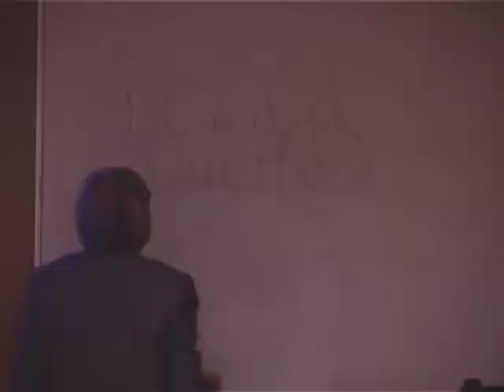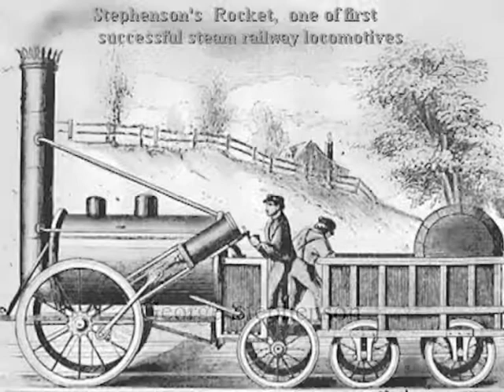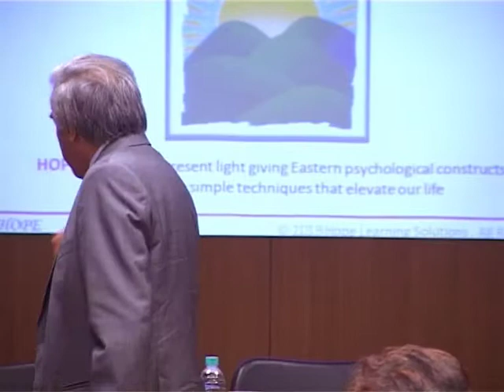What Are Hope Workshops Part 1